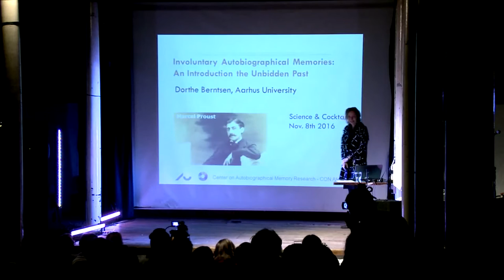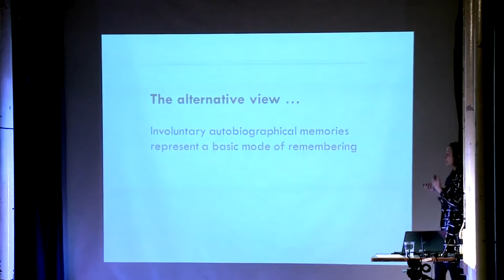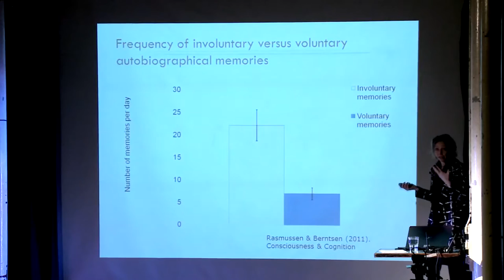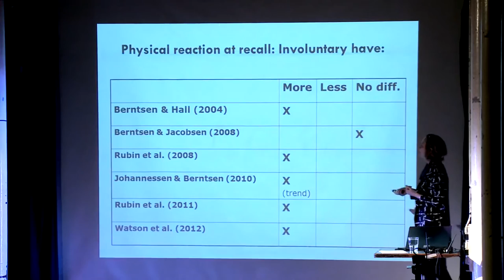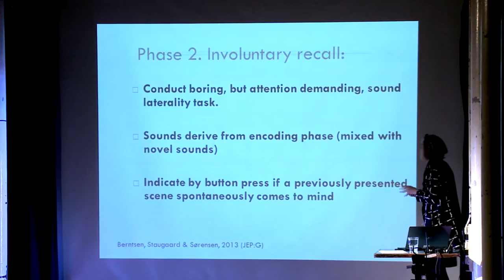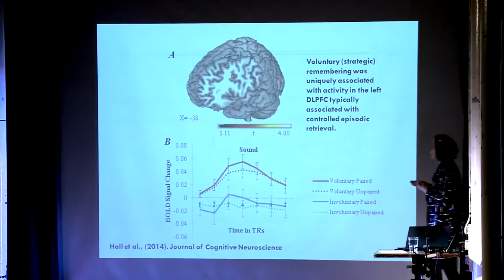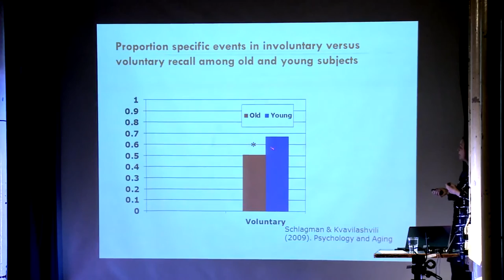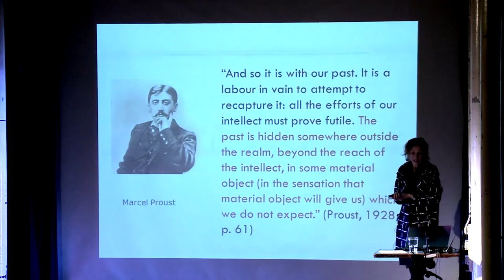Involuntary autobiographical memories: an introduction to the unbidden past with Dorthe Berntsen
Find more about Science and Cocktails, and awesome science talks
Why do memories of past events suddenly come to mind? How common are such memories? How can they be studied experimentally? How do they differ from memories we retrieve deliberately? Are they adaptive and functional - or just a distraction?
Involuntary autobiographical memories are conscious memories of past events that come to mind spontaneously, with no preceding conscious search, but often in response to distinct situational cues (such as a melody, a taste or a smell triggering a memory). In contrast to the conventional view in psychology that such memories are rare or dysfunctional, more recent evidence shows that they are highly frequent in daily life and mostly positive.
Dorthe Berntsen, leader of the centre of excellence Con Amore will explain that experimental research has demonstrated that the appearance of such autobiographical memories is governed by well-known mechanisms of association. Brain scanner data suggest that they involve less executive processes compared with autobiographical memories retrieved deliberately. They may be viewed as a ‘short-cut’ to the personal past with possible implications for our understanding of autobiographical memory in individuals with impaired or less developed executive functions, such as individuals suffering from depression or dementia.
An invitation to learn more about yourself and, if you really want to take it seriously, you can be the subject of the experiment.